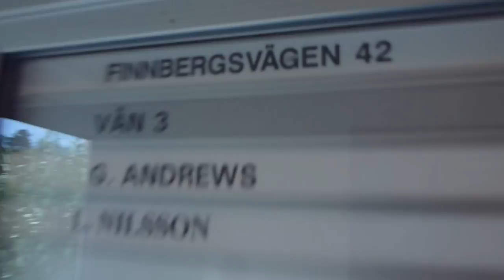Stannah Chair lift @ Finnbergsvägen 42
Brand: Stannah
Type: Chair-Lift
Controller: Digital
Capacity: 1 Person
Floors: Ground, 1, 2, 3.
Build no.
Location: Finnbergsvägen 42, Stockholm SWEDEN